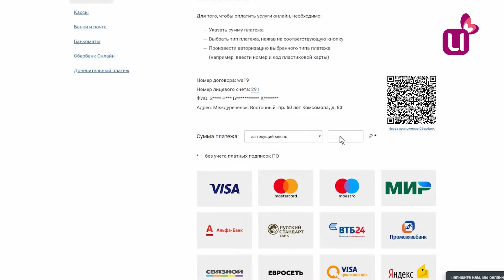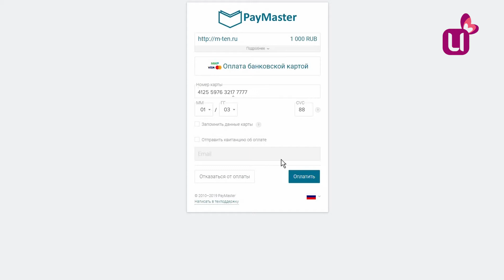Гороскоп на 19 сентября